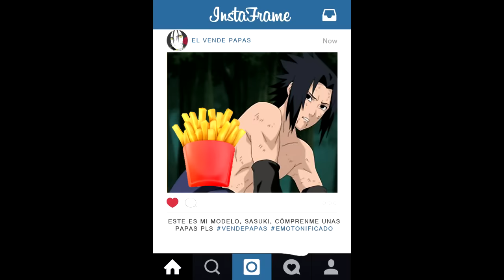Naruto: Historia y Evolución de OROCHIMARU (El Vende Papas)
Orochimaru fue el primer villano real de Naruto y era catalogado como uno de los mejores en la historia del Anime xD

Orochimaru partió siendo un niño común de Konoha, sin embargo, sus padres fallecieron cuando el era un niño, por lo que terminó siendo adoptado por el tercer Hokage Hiruzen, a partir de aquí, la vida de Orochimaru va cambiando y a pesar de haber formado equipo con Tsunade y Jiraiya ganándose el título de Sannin Legendario, él se convierte en un verdadero villano que incluso invadió Konoha y no tuvo dudas en eliminar a su maestro, además, tiene la presencia más increíble de todo Naruto y Naruto Shippuden.

Sin embargo, a pesar de que Orochimaru era un villano tremendo y espectacular, recibió un cambio tremendo…por no decir otra cosa xD

Orochimaru siempre será recordado como un gran villano por aquellos que solo vieron el primer Naruto, pero para nosotros los que terminamos el manga y terminamos de leer la gran guerra ninja, tenemos que decirle como yo le digo: el vende papas. Esta es la historia y evolución de Orochimaru.